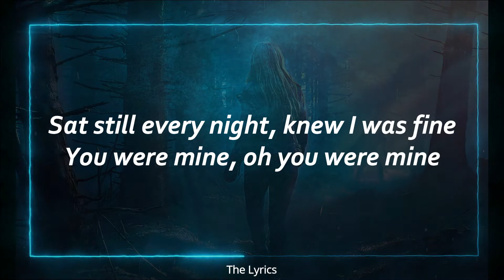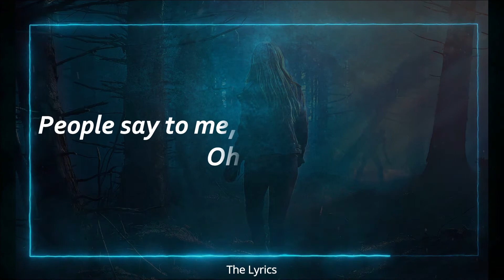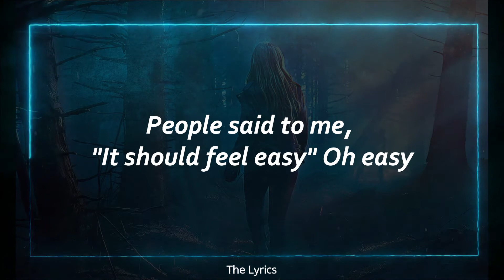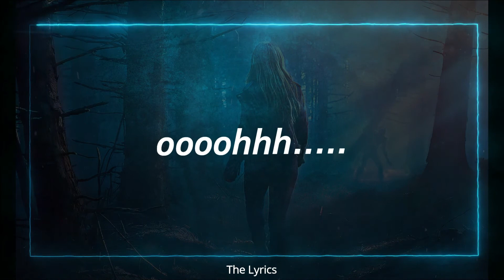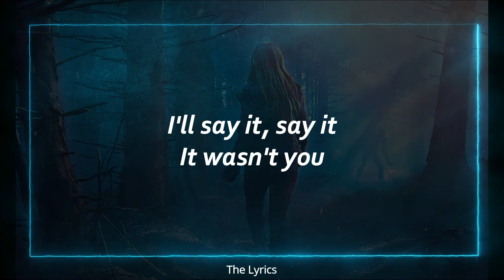LEMOLO - Running Mate With Lyrics (Fate: The Winx Saga Soundtrack) | Netflix | S01E05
lemolo running mate lyrics
lemolo running mate
lemolo
running mate
lemolo running mate lyrics 2021
lemolo running mate fate the winx saga
fate the winx saga
fate the winx saga soundtrack
fate the winx saga netfilx
lemolo fate the winx saga